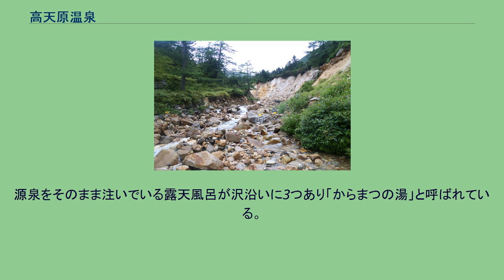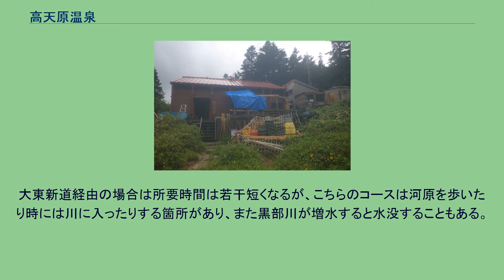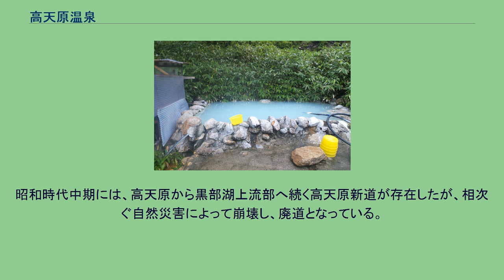高天原温泉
温泉沢と露天風呂 高天原温泉（たかまがはらおんせん）は、富山県富山市有峰黒部谷割にある温泉。
飛騨山脈（北アルプス）水晶岳の麓の高天原湿原の北、黒部川支流・温泉沢沿いの標高約2,100 mの場所に位置する。
山奥であることから徒歩（登山）でしか行くことができず、またどの登山口からも距離があるため1日でたどり着くことは困難で、通常は途中の山小屋で1泊を要する。
このようなアクセスの困難さゆえに「日本一遠い温泉」と呼ばれることもある。
昭和20年代頃まで操業していた大東鉱山のモリブデン鉱山がこの付近にあり、そこで働いていた作業員たちによって発見された。
現地に泉質の表示はないが、湯は白濁しており単純硫黄泉（硫化水素型）とされている。
源泉をそのまま注いでいる露天風呂が沢沿いに3つあり「からまつの湯」と呼ばれている。
うち1つは囲いがあり女性用となっている。
山中の温泉であり簡易な脱衣所しかない。
高天原山荘（2015年8月） 温泉から1 km弱ほどのところに山小屋の高天原山荘があり、温泉もここが管理している。
山荘から温泉までは下り20分程度。
帰りは登りとなり30分ほどかかる。
温泉の入浴料（2018年8月時点で300円、宿泊者は無料）を投入する箱が山荘前に設置されている。
山荘は、1960年に大東鉱山の作業員宿舎として建てられたものを山小屋に転換したものである。
老朽化が進んでいたが、2015年に改築された。
静かな高天原に発電機の音は似合わないという理由で、照明は一部を除いて灯油ランプを使っており、登山者からは「ランプの宿」として親しまれている。
山荘の収容人数は50名で、キャンプ指定地はない。
付近一帯は中部山岳国立公園内であり、指定地以外での幕営は禁止されている。
最寄りのキャンプ指定地は南方の雲ノ平にある。
山荘付近は湿地帯で高山植物が多くみられ、神話のように美しい土地であるとして「高天原」の名が付けられた。
それまでは「岩苔平」と呼ばれており、現在も「岩苔小谷」や「岩苔乗越」など付近の地名にその名前が残っている。
また、高天原は雲ノ平やその一角にある祖父岳などとともに立山黒部ジオパークの雲ノ平ジオサイトに登録されている。
高天原に至る登山道はいくつかあるが、最短ルートは、有峰林道折立線の終点であり西銀座ダイヤモンドコースの起点となる折立登山口から出発するコースであり、ここまでは富山駅から有峰口駅を経由する富山地方鉄道の夏山バスが運行されている。
折立から太郎平小屋を経て薬師沢小屋まで谷を下った後、雲ノ平へ登り返してから再び下っていくコースと、黒部川沿いに作られた大東新道を経て行くコースに分かれ、高天原峠で再び合流して高天原山荘に至る。
雲ノ平を経由するコースの所要時間は折立から高天原まで約13時間である。
大東新道経由の場合は所要時間は若干短くなるが、こちらのコースは河原を歩いたり時には川に入ったりする箇所があり、また黒部川が増水すると水没することもある。
2013年には滑落死亡事故も起きている。
この他に、鷲羽岳の北にあるワリモ北分岐から岩苔乗越・水晶池を経由し岩苔小沢とほぼ並行して下っていくルート、水晶岳と赤牛岳の中間にある温泉沢ノ頭から分岐して温泉沢沿いに下るルートがあり、後者は高天原山荘を経由せず直接温泉に至る。
昭和時代中期には、高天原から黒部湖上流部へ続く高天原新道が存在したが、相次ぐ自然災害によって崩壊し、廃道となっている。